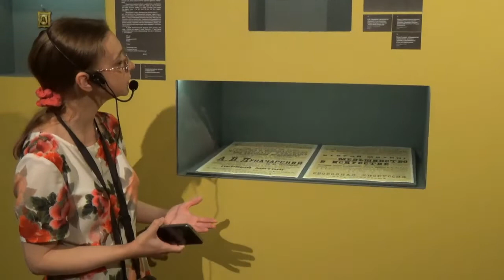Открытие выставки_Цветаева_Маяковский_30.08.18